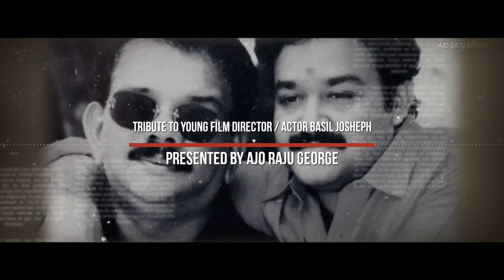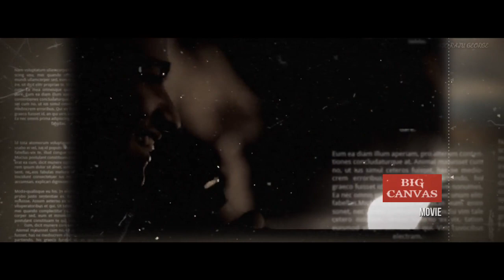Tribute To Director Basil Joseph | Birthday Special Mashup | Ajo Raju George | ARG CREATIVE MEDIA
Here The Birthday Special " Tribute " To Young Talented Director Basil Joseph

Movie Clips Used - KUNJIRAMAYANAM, GODHA, MINNAL MURALI